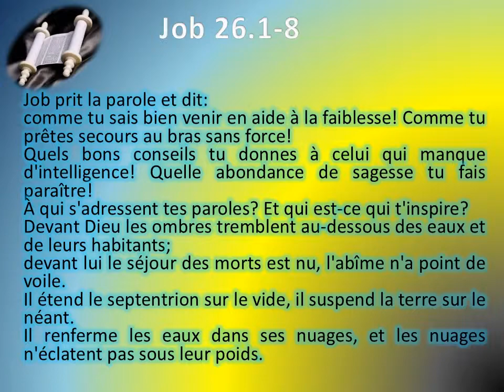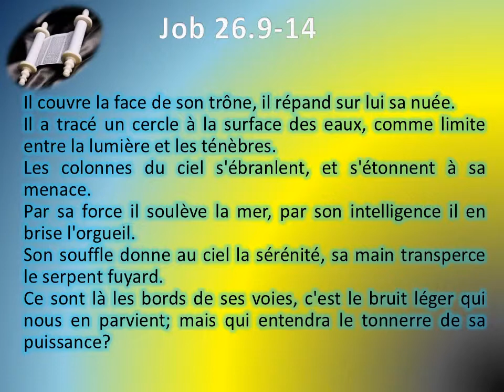18 Le livre de Job chap 26 Texte déroulant et l'audio vidéo évangile Bible La Parole de Dieu Anc